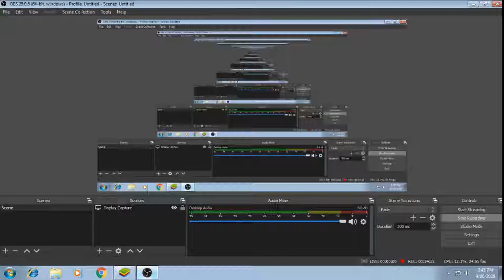Enemy Jokhon Oshohai 🙄🙄😂😂